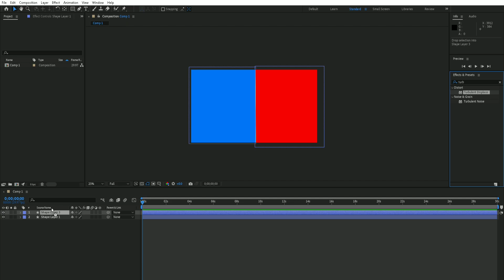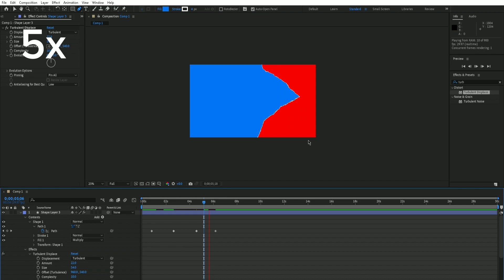How do i map like this? | Mapping Tutorial After Effects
Enjoy making your first realistic mapping video!!